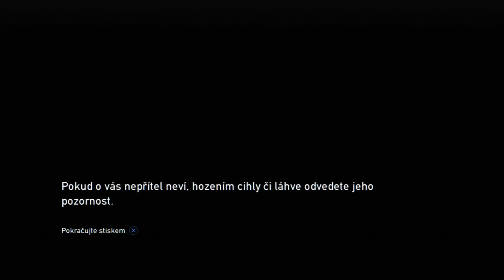Český Let´s play | The Last of Us | 3. Díl (Roberte!) | PS3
XBOX ID: Lelek CZ (Napište mi, že se známe z YT)
PS3 ID: urangot (Napiště mi, že se známe z YT)

Fraps
Dxtory
AVerTV HD DVR ( pro konzole)